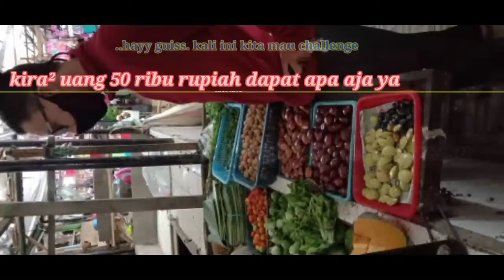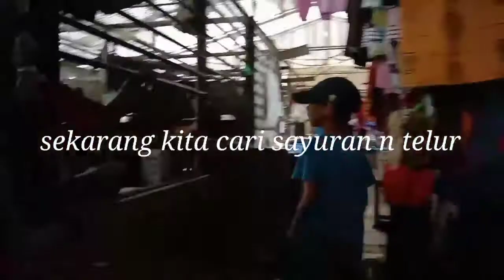merasakan persaan mak². bapak² ke Pasar bawa 50k. Dapat apa Aja..😭😎